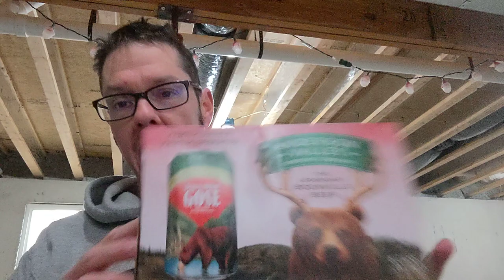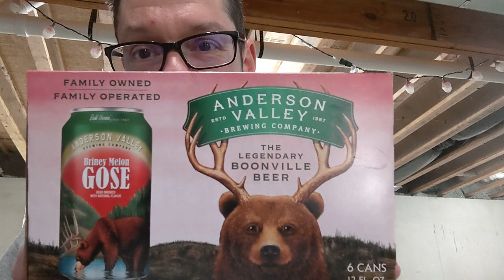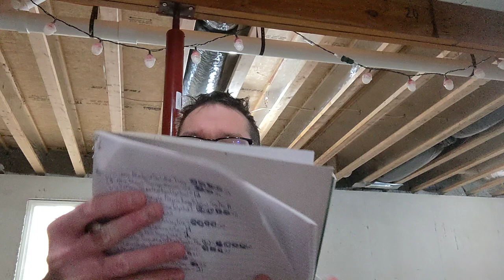What's On Tap Hosted by Derek Agler Episode 82 - Anderson Valley Briney Melon Gose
What gose up must gose down!! See where this Briney Melon hits out list.